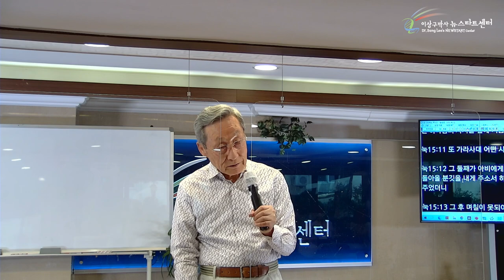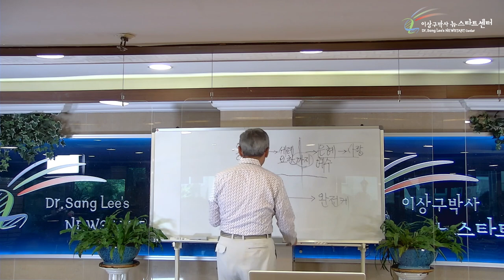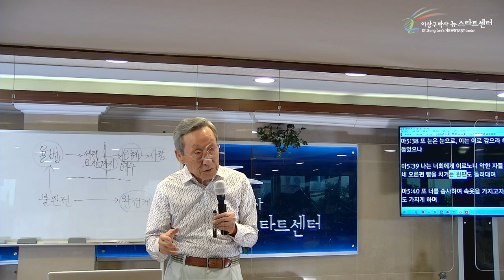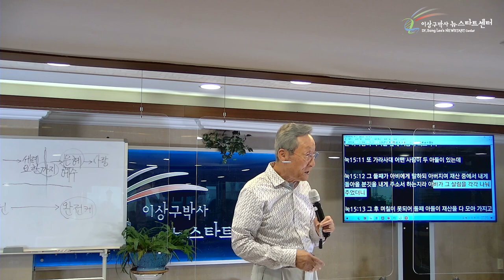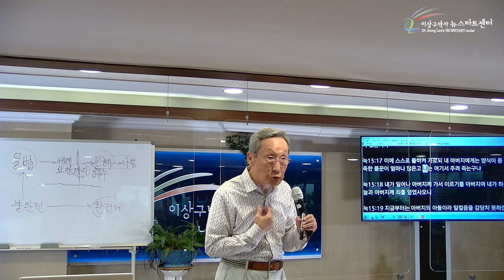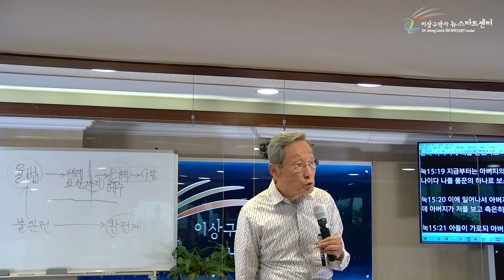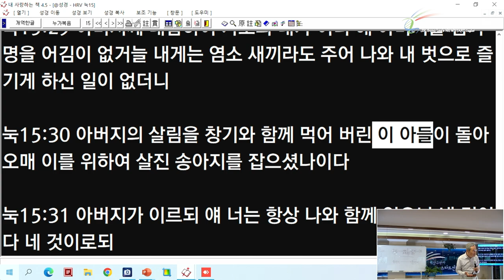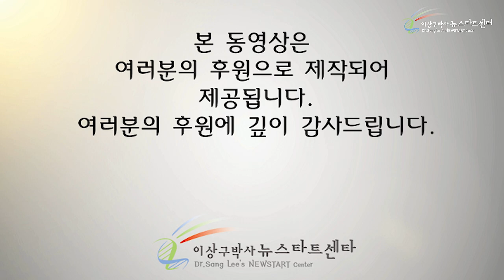[6강] 탕자에게 재산을 준 이상한 아버지